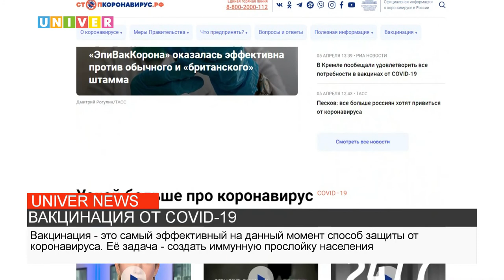ВАКЦИНАЦИЯ ОТ COVID-19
В России за последние сутки выявлено восемь тысяч шестьсот сорок шесть новых случае КОВИД-19. Вакцинация остается самым надежным способ защитить себя от вируса. Все больше людей начинают делать прививки, чтобы чувствовать себя спокойнее. Подробнее в следующем сюжете.